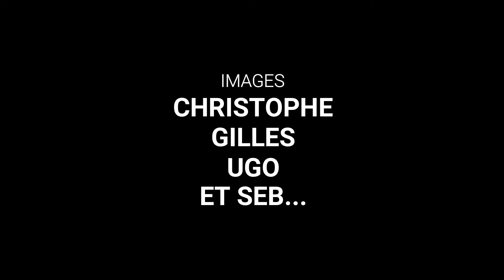anthony FANCELLO et marie SCANIGLIA ronde de la GIRAGLIA 2021